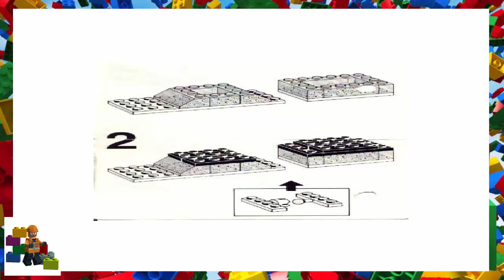LEGO instructions - Legoland - 623 - White Car and Camper